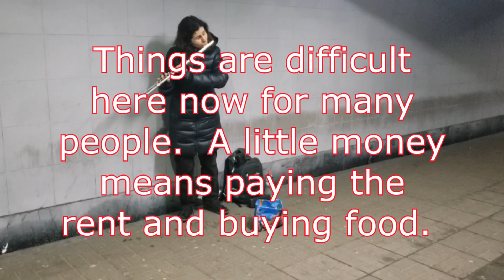Street Musician in Kyiv Ukraine. Flutist. Putting food on the table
Things are not easy for many people in Ukraine now.  Unemployment is bad.  Not paying the rent on time means finding your things in the street and being licked out.  Dinner is potatoes and an onion or an egg is a luxury.

Don't know if she has a child.  If she had a husband he is likely already dead in the war or too badly injured to work.